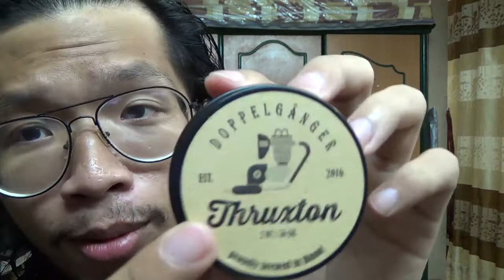Nguyen Review #114: Doppelganger Thruxton - Styling Cream rất ổn trong tầm giá!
Mình thích chất sáp, mình thích hiệu năng, mùi hương cũng ổn, trừ khoản...

Bạn cần mua sáp? Qua website CL Men's Store và nhập mã NR05 để được giảm giá 5% nhé
Hơặc Demacia Station và nói rằng Nguyen Review giới thiệu